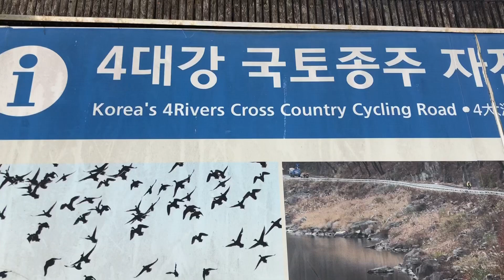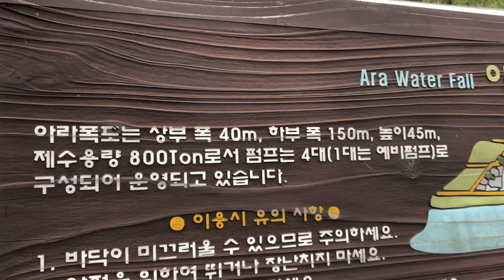SUMMER2021~ INCHON SOUTH KOREA(AraMaru 4 RIVER BIKE LANE)/Ana Onni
SUMMER2021~ INCHON SOUTH KOREA(AraMaru)